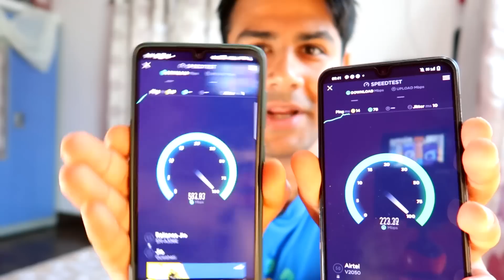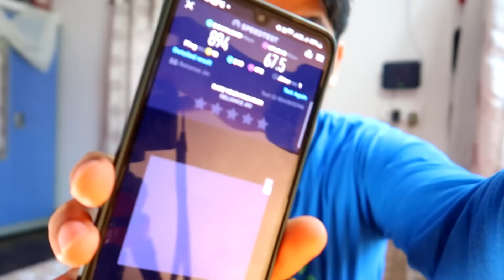Jio 5G vs Airtel 5G - Speed Test War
2. Tech Master Hacking Course
Quick Hack: 299 Rs
Tech Master: 299 Rs
HACKSTARS: 299 Rs

Hello Friends
In this video, I will talk about Jio 5g and Airtel 5g and will compare them both side by side and see which one is better and fast. I am in a city where both airtel and jio have launched their high speed 5th generation mobile services.